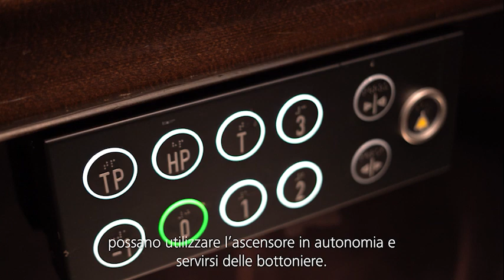Schindler Berna: il Consiglio federale viaggia in questi ascensori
Gli ascensori più particolari del Palazzo federale sono due ascensori rotondi in vetro che portano dall'ingresso del Palazzo federale alle sale dei gruppi parlamentari, delle riunioni e di lavoro e ai piani inferiori.